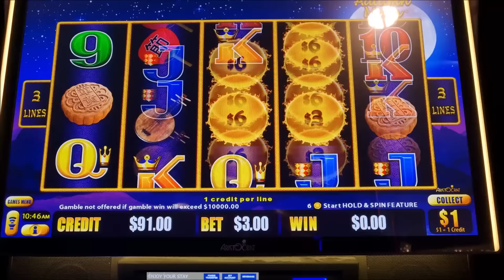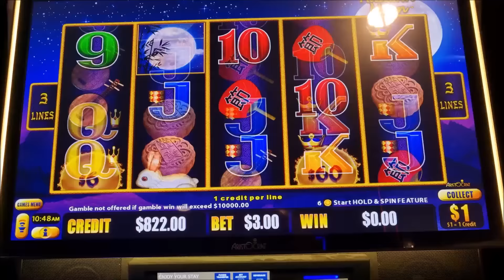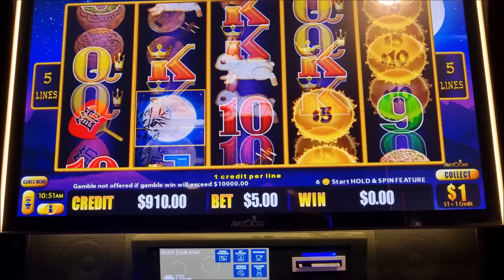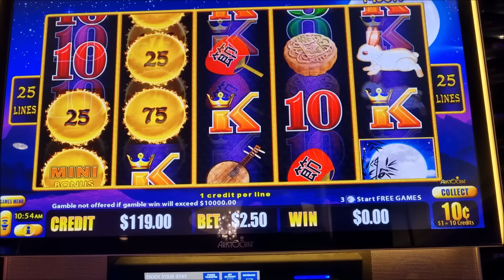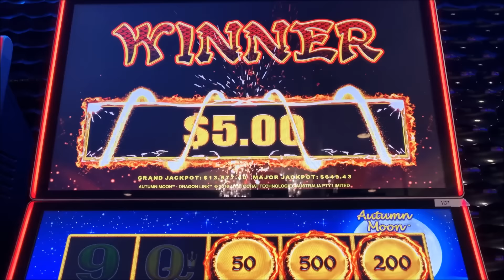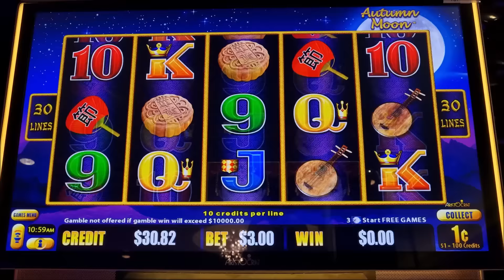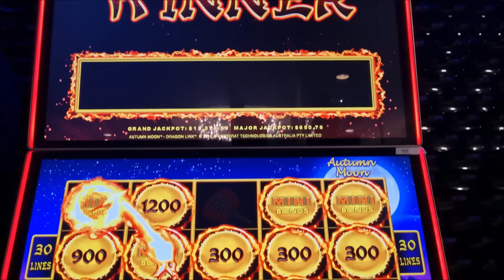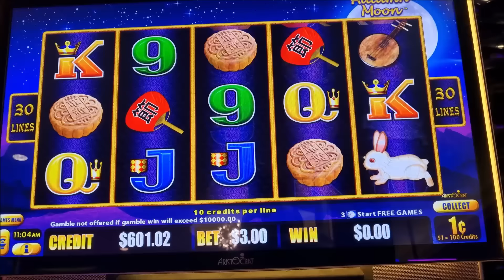18 Minutes of Fantasticness!! Autumn Moon, Dragon Link.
What a run on both machines today. I feel this is my best profit from Autumn Moon yet.